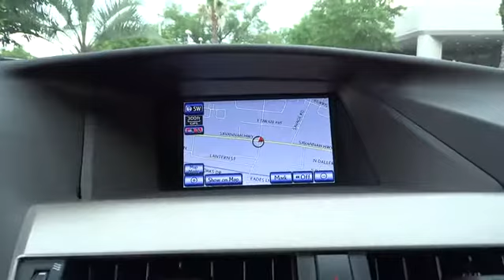2015 Lexus RX 350 Charleston, Hilton Head, Columbia, Hendrick Lexus, Grand Strand, SC 15891